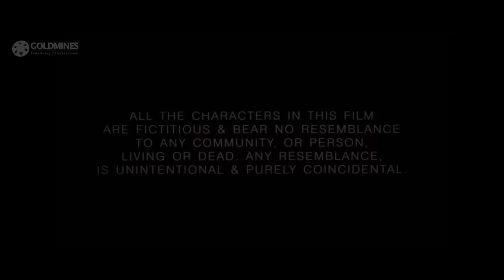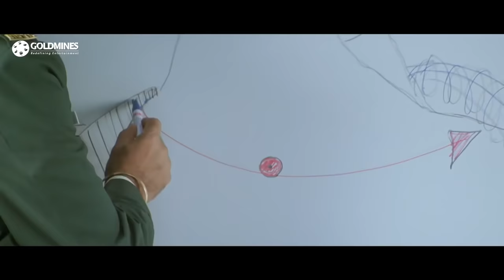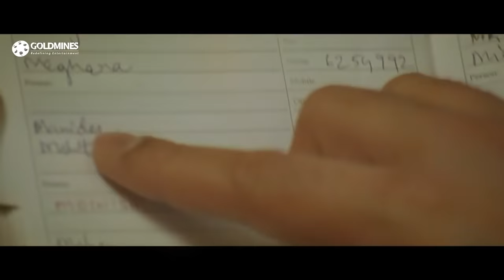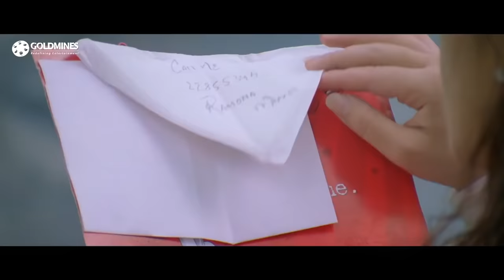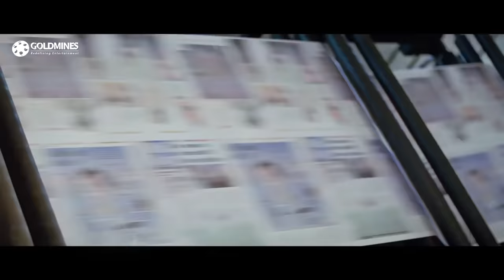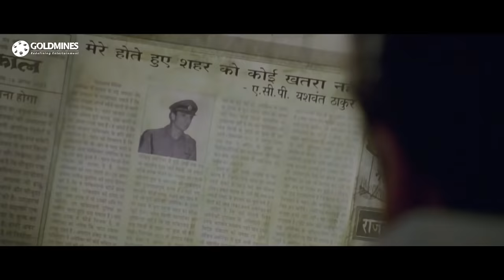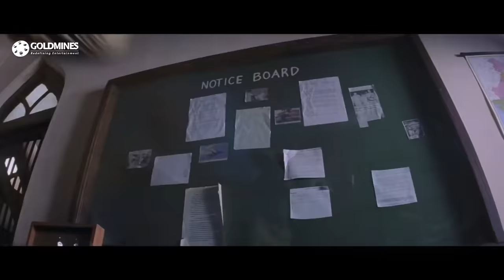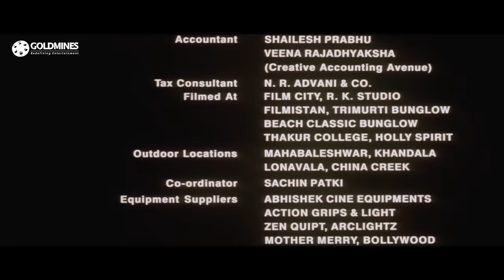Bardaasht (HD) - Bollywood Superhit Action Thriller Movie |Bobby Deol, Lara Dutta, Ritesh Deshmukh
After Aditya's brother, Anuj, goes missing, he learns that he was killed by the police. On investigating, he finds out that Anuj was framed in a drug-trafficking case and vows to avenge his death.

Movie:- Bardaasht (2004) | बर्दाश्त
Starcast:- Bobby Deol, Lara Dutta, Ritesh Deshmukh, Tara Sharma, Rahul Dev, Shivaji Satam, Vishwajeet Pradhan
Directed By:- E. Nivas
Produced by:- Vijay Galani & Pooja Galani